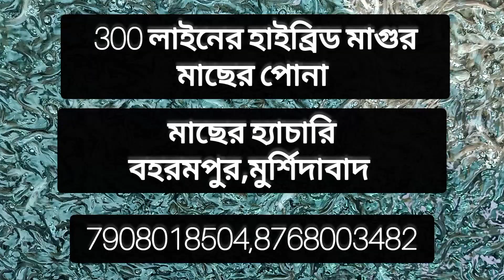300 Line Hybrid Magur. হাইব্রিড মাগুর মাছের পোনা। 7908018504,8768003482